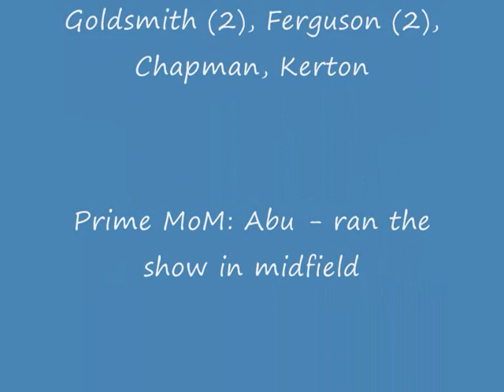Hawkenbury III v Ashton Prime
Action from Bayham as The Numbers return to their old stomping ground to face Hawkenbury III.